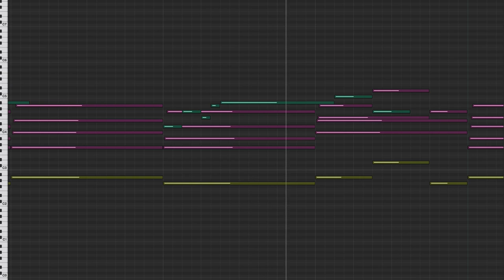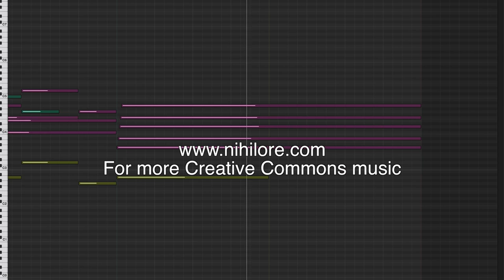Nihilore - The Other Side